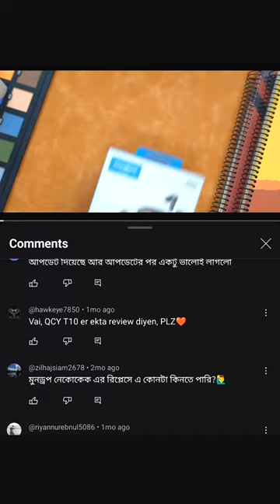Anker Soundcore R50i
Anker products from Contrivance Distributions are also available at their offline stores:
● Bashundhara City Shopping Mall, Level-1, Block-B, Shop No-40
● Jamuna Future Park West Court, Level-4, Block-A, Shop No-27B
● North Tower, Level-5, Shop No-505, Sector 7, Uttara
**Last date for registration: 30th Nov, 2023